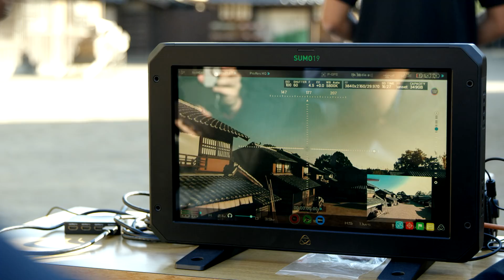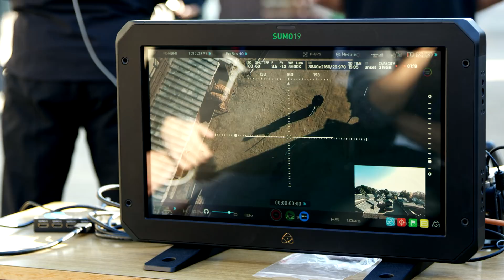DJI -「Professional Workshop」（京都）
2017年11月10日、京都にある日本屈指の映画スタジオ「松竹京都撮影所」の全面協力のもと、プロ向けワークショップを開催。
オープンセットにてわずか3時間で撮った映像を翌日の教材動画として使用。最小構成人員と機材で映画クオリティの作品に仕上げる撮影フローをお伝えしました。

DJI Zenmuse X7
DJI Ronin 2
- カメラ：RED Weapon 8K搭載）
- バギーカム：Motion Impossible

‹主催›
LANDSCAPE（DJI正規販売代理店）

DJI

‹出展企業›
ブラックマジックデザイン株式会社
EIZO株式会社
株式会社シグマ
G-Technology（株式会社HGSTジャパン）
デル株式会社
（※順不同）

‹協力›
株式会社松竹撮影所
株式会社エンジョイ日本
株式会社ケミック
株式会社TOO